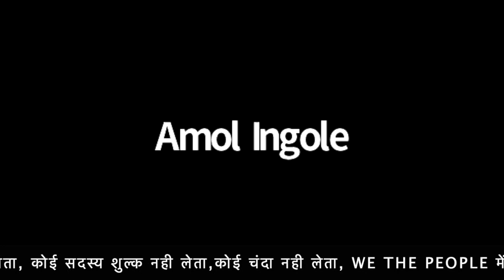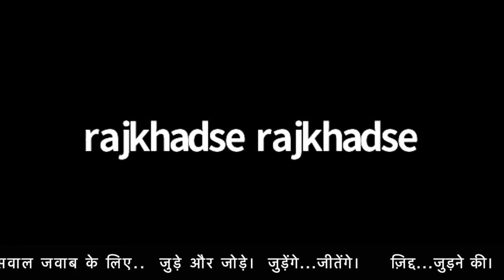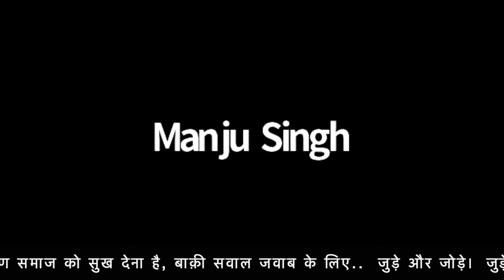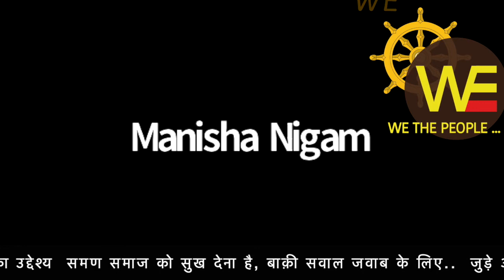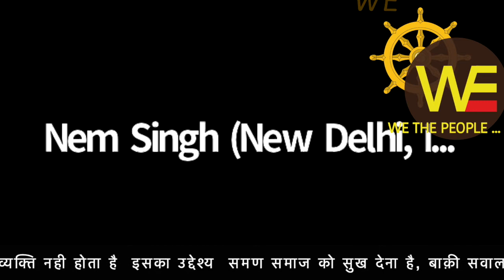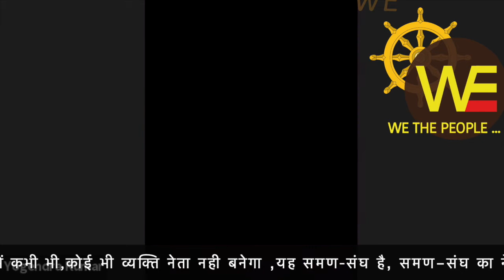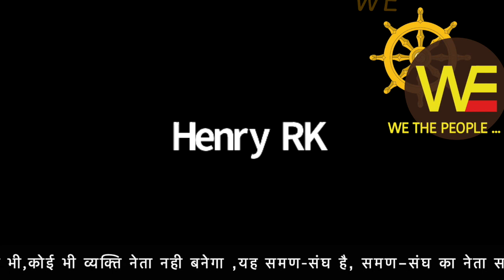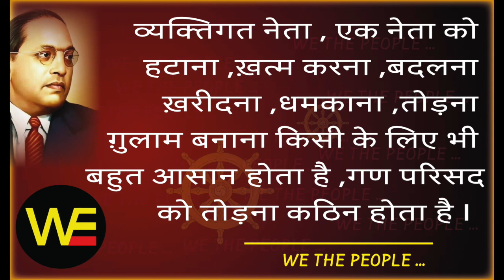ज़िद्द... जुड़ने की, WE THE PEOPLE LIVE 25.9.21 /Sudhir Raj Singh/Pali